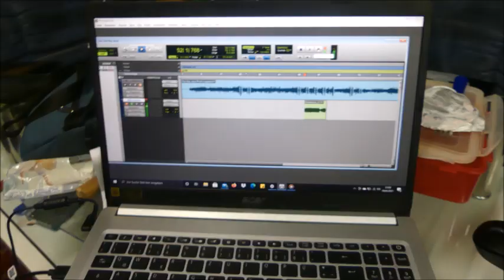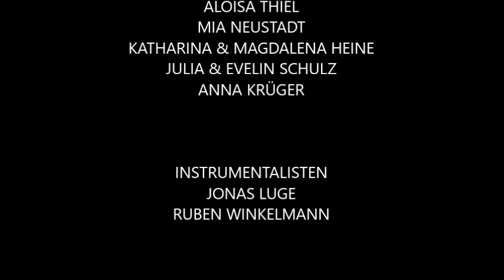EKJ WURZEN - ONE WAY JESUS // Cover + Songvideo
Das neue Musikprojekt der Jungen Gemeinde Wurzen.